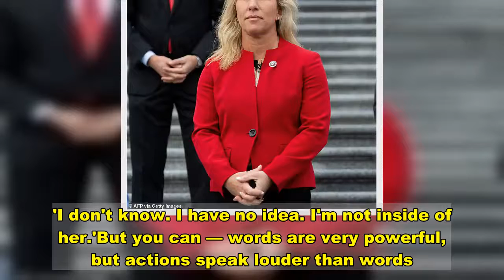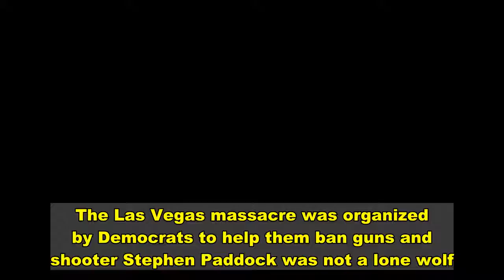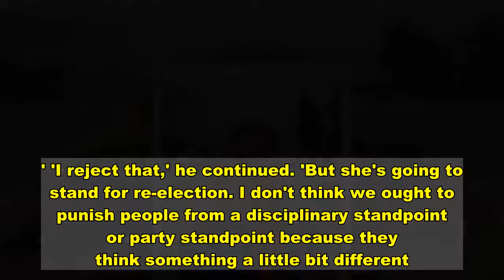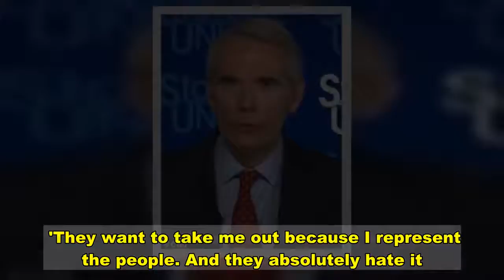Rep Greene told Parkland mom she DOESN'T believe shooting was fake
Congresswoman Marjorie Taylor Greene allegedly told a mother whose son was killed in the shooting at a high school in Parkland, Florida, in 2018 that she doesn't believe the massacre was fake - despite her posts on social media. Linda Beigel Schulman's 35-year-old son Scott Beigel, a geography teacher, was among the 17 victims who were shot dead in the attack nearly three years ago. Greene, a Republican from Georgia and a vocal subscriber to QAnon conspiracy theories, came under fire last week after she suggested in social media posts that school shootings like the one in Parkland and another at Sandy Hook Elementary School in 2012 were a 'hoax' intended to drum up support for gun control laws. Schulman voiced her outrage over Greene's claims in an interview with MSNBC on Sunday, revealing that she'd spoken to congresswoman via Zoom call the day before.  'My first question to Congresswoman Greene was: "Do you really believe that Parkland and Sandy Hook were false flags and staged?"' Schulman said. 'That was a real important question to me. To this moment, I cannot fathom that somebody could say something like that. 'Her answer was unequivocally: "No, I do not."'But when Schulman asked Greene if she would join her in the MSNBC interview so they could condemn conspiracy theories about school shootings being staged together, Greene declined, the mother claimed.Scroll down for video   'It's wrong. It's just wrong. She should not be telling lies,' Schulman said when asked about her reaction to Greene promoting the conspiracy theories on 'Weekends with Alex Witt'. Schulman described her conversation with Greene, which was set up by an unnamed member of Congress, as 'friendly and cordial' and that she wanted to trust the lawmaker, she couldn't. 'Did I believe Congresswoman Greene when she said Parkland and Sandy Hook were not false flags or staged events? Well, I very much wanted to,' Schulman said.   Share this article   Share  'Truth is power, and if Congresswoman Greene believes that Parkland and Sandy Hook were, in fact real events, she would be willing to say that publicly. 'And her failure tells me that for Congresswoman Greene, politics trumps truth, because lies and conspiracy theories are more important to her than honesty.' 'Unless she wants to get in front of the public and wants to right the wrong lies being espoused out there and wants to disavow the things that she said, no, I can't believe it.' 'Maybe inside of her she believes it,' she added in reference to the conspiracy theories. 'I don't know. I have no idea. I'm not inside of her.'But you can — words are very powerful, but actions speak louder than words.' Schulman said she opened the conversation by telling Greene she would be on MSNBC the following day and offered to keep the conversation confidential - but Greene told her it was okay to share what they discussed.    Greene is facing fevered calls to resign and the possibility of expulsion from Congress after her social media activ